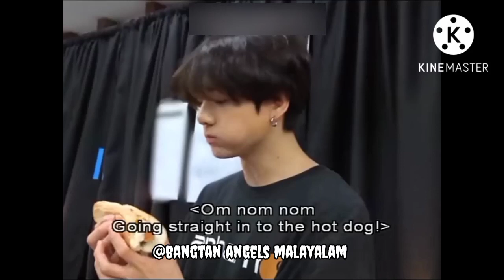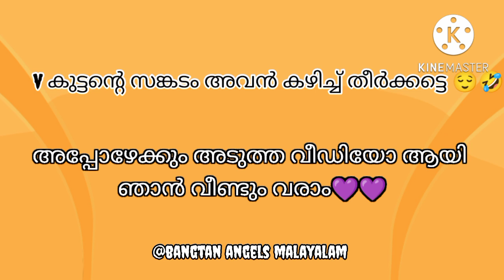ഒരു പഫ്സ് മുട്ട കഥ🤣💜mallubtsarmy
bangtan angels Malayalam
bangtan
bangtan sonyeondan
Kim namjoon
Kim seokjin
min yoongi
Jung hoseok
park jimin
Kim TAEHYUNG
Jeon junkook
BTS.
I love you
golden makhnae
makhnae line
makhnae
Kim namjoon
BTS malayalam dub
fun dub
bts fun dub malayalam